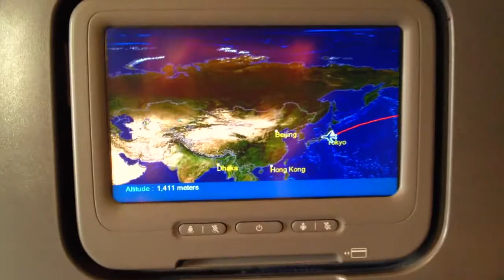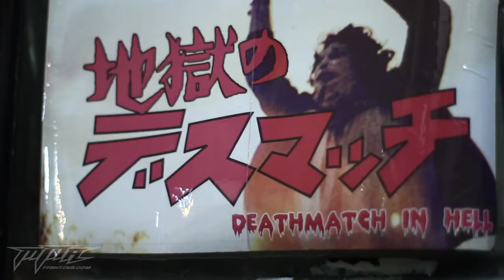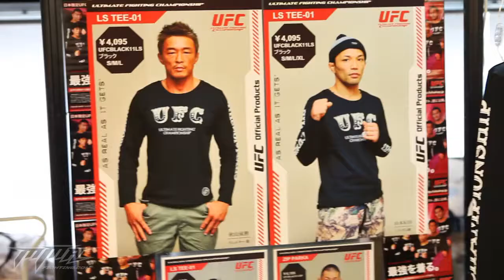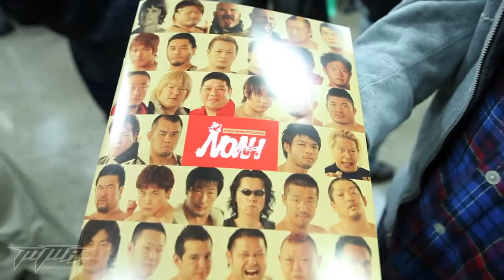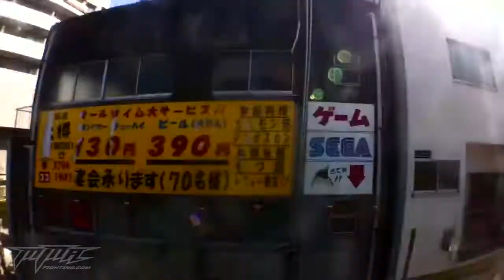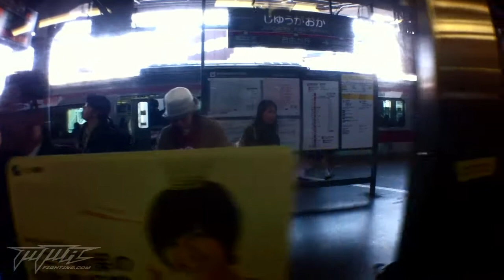Tokyo Days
Check out a behind-the-scenes look at MMA Fighting's trip to Tokyo for UFC 144.